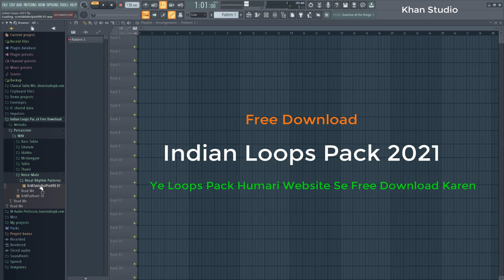indian loops pack 2021 free download - best loops pack nice loops pack - latest loops - khan studio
(ye loops pack humari website se free download karen rar open file hy humari website par kisi bhe file par koi p[aswrd nahen laga hova)

Asalam,O,Alequm
Dosto,
1-Audio Editings Mixing Mastring
2-Video Shootings Editing Mixing
3-Naat Recordings Mixing Mastring
4-Tilawat E Quran E Pak Recordings
5-Noha Recordings Mixing Mastring
6-Qaseeda Recordings Mixing Mastring
7-Manqabat Recordings Mixing Mastring
8-Song Recordings Mixing Mastring
9-Speech Recordings Mixing Mastring
10-Voice Over Recordings Mixing Mastring
11-Youtubers Voice Recordings Mixing